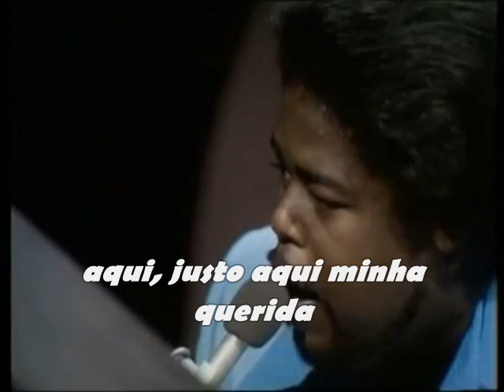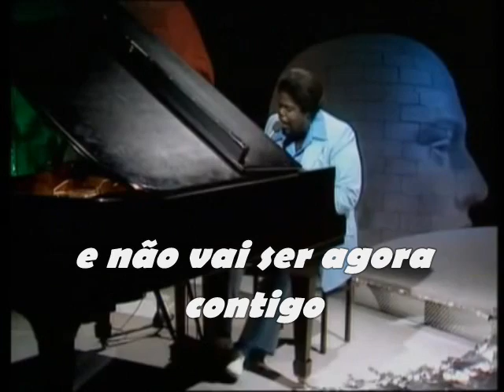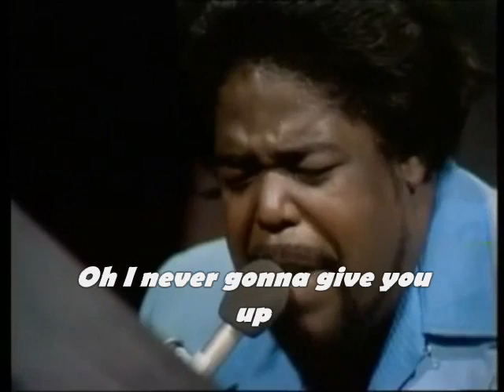Barry White - never never gonna give you up - legendas pt - tradução